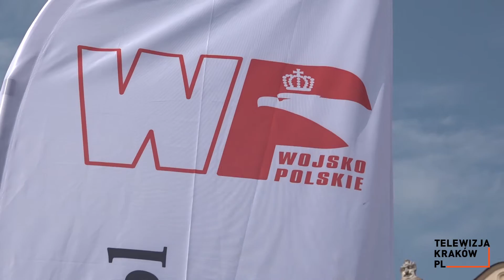Wojskowe przysmaki na Rynku Głównym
Chleb, smalec i kiszone ogórki, to typowo polskie przysmaki, które każdy odwiedzający nasz kraj musi spróbować. Dlatego na Rynku Głównym wojsko będzie serwować te pyszności do końca tygodnia.